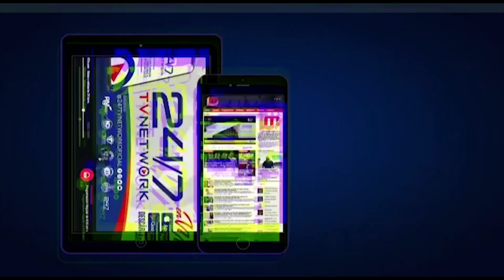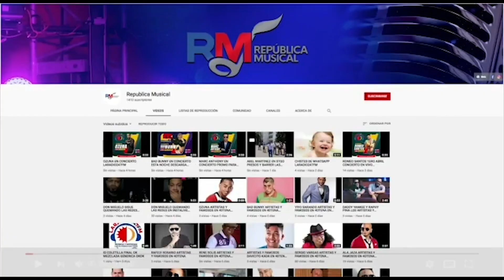PARTIDOS POLITICOS DETRAS DE LA CÁMARA DE CUENTAS SON INSACIABLES HABLA PAÍS MARTES 13 ABRIL 21 B1